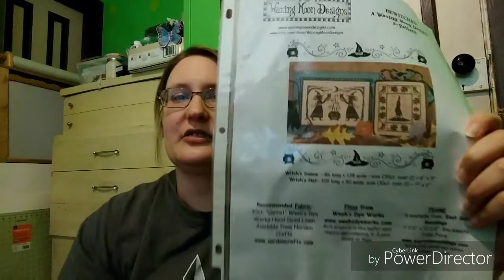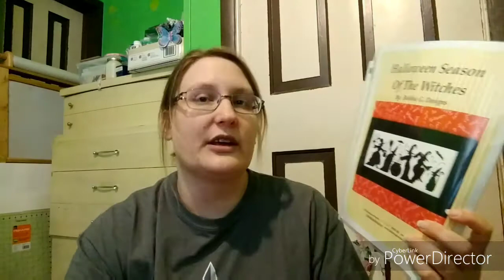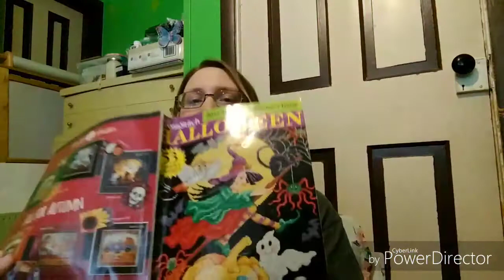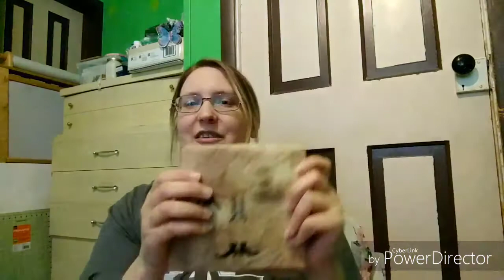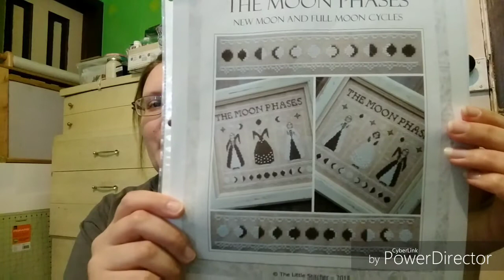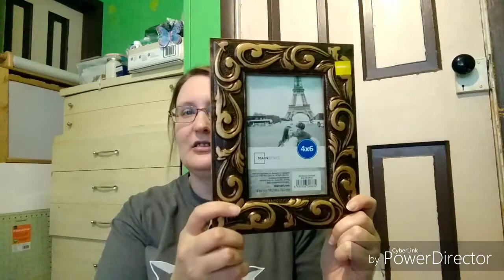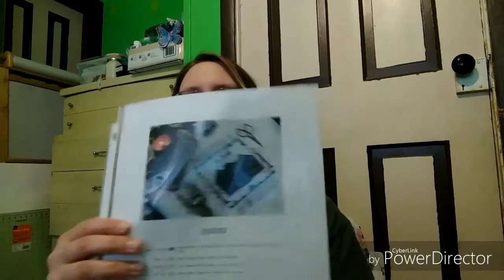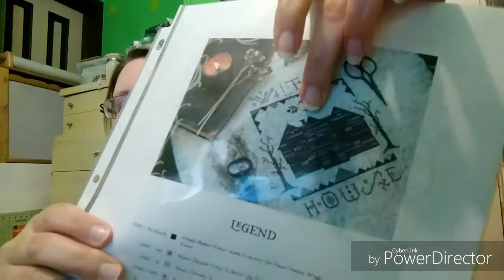Flosstube #5: Attack of the Halloween Patterns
Welcome back to the House of Floss & Fluff, for my 5th Flosstube video!

Etsy Shop

-Video Links-
Witch's Dance

Thanks so much for joining me!